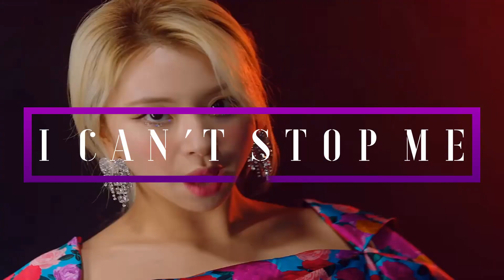TWICE "I CAN'T STOP ME" M/V Reaction!